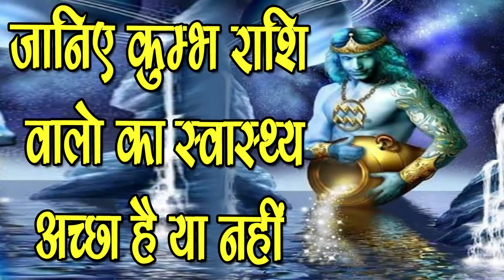जानिए Kumbh Rashi वालो का Swaasthya कैसा रहेगा - Aquarius sign health,SM News